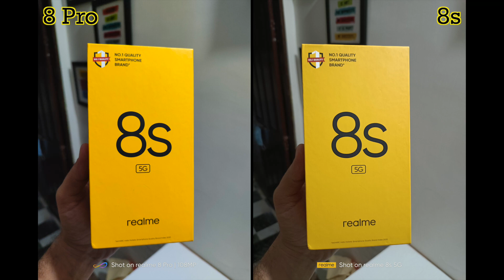Realme 8s vs realme 8 pro camera comparison | realme 8 pro vs realme 8s 5g camera test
Namaskar Dosto,
Aaj me aapke liye leke aa gaya hu realme 8s 5g vs realme 8 pro ka ek detailed camera comparison.

Video includes
1) realme 8s 5g vs realme 8 pro camera test
2) realme 8 pro vs realme 8s 5g camera test
3) realme 8 pro camera test
4) realme 8s 5g camera comparison
5) realme 8s vs realme 8 pro

My Gears
Bluetooth Tws